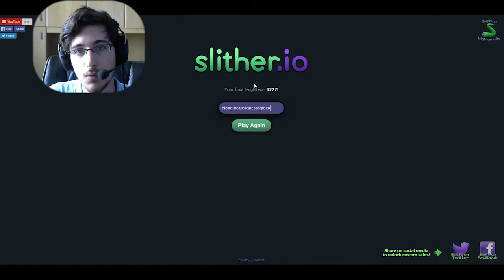CI SONO PURE IO SU SLITHER.IO !!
Dannato gioco che ti fa troppo sclerare... xD

Volete giochi per PC a poco prezzo ?? Clicca qua e non spenderai nemmeno un centesimo di commissione